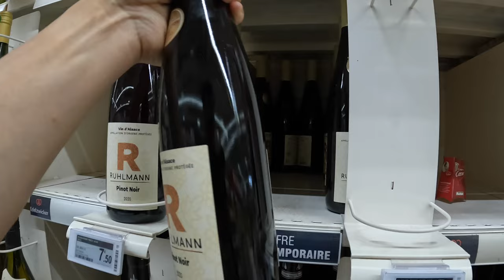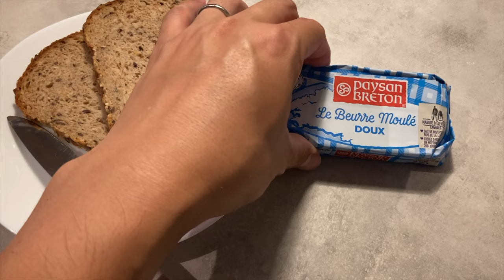【フランス 赤ワイン】アルザスのストラスブール、大型スーパーのオーシャンで手に入れた軽快ピノ・ノワール！ ゆきおとワイン489「Ruhlmann Pinot Noir 2020」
【もくじ】
0:00 オープニング
2:37 抜栓
3:04 外観
3:18 テイスティング

◎ワイン
Ruhlmann Pinot Noir 2020
ルールマン ピノ・ノワール
生産国：France (フランス)
生産地：Alsace (アルザス)
生産者：Ruhlmann (ルールマン)
品種：Pinot Noir (ピノ・ノワール)
タイプ：Red Wine
アルコール度数：13%vol
価格：7.5€ (1,050円)